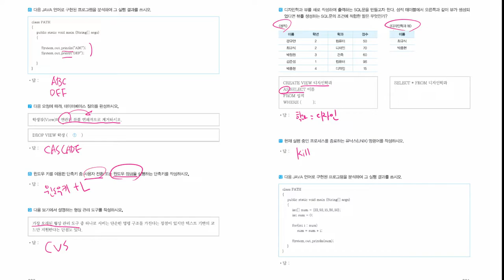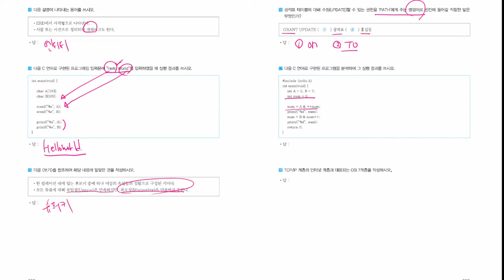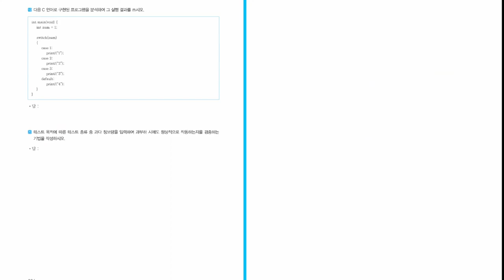[정보처리기능사_실기] 기출 변형 문제 08회